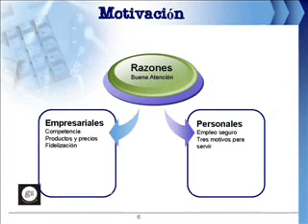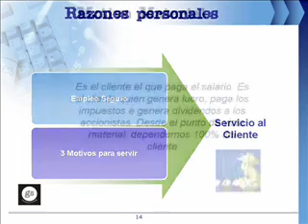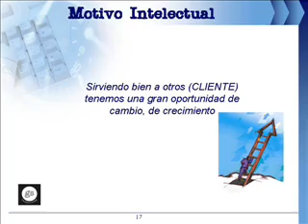Espacio de Marketing & Negocios - Volumen I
Audios sobre artículos publicados por Guillermo Scappini abracando temas como Ventas, Atención al Cliente, Negociación Estratégica, Negocios en Internet y otros en el área del marketing empresarial.